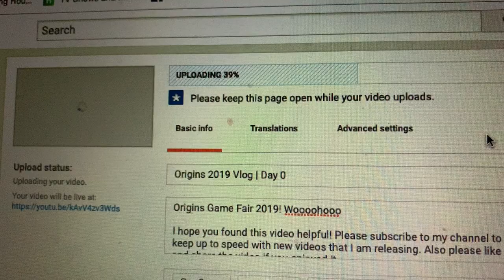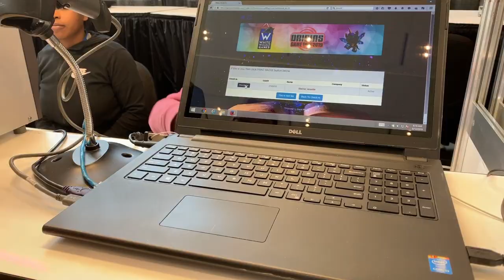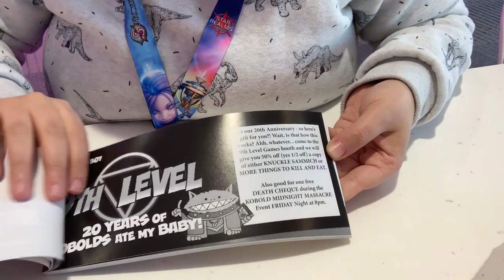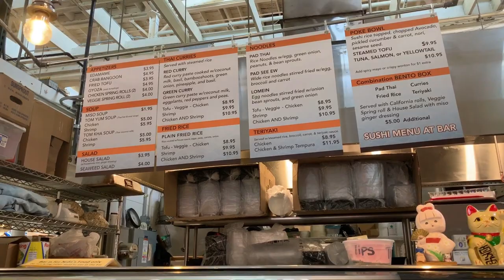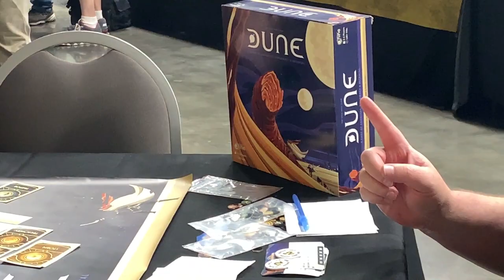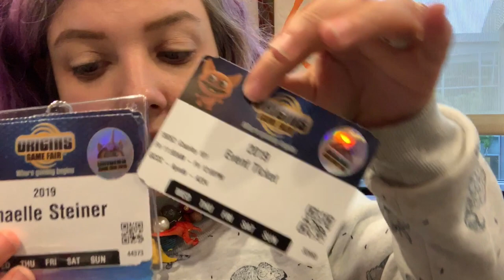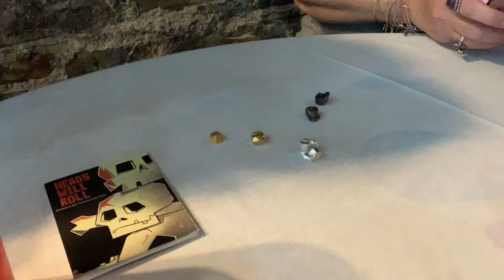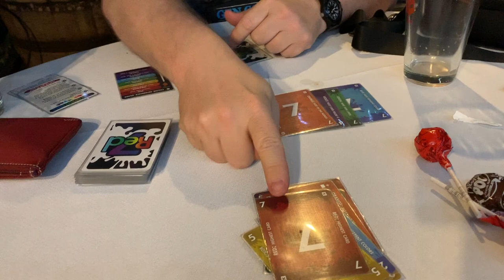Origins 2019 Vlog | Day 1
Its Origins Day 1! Join me on my adventure to obtain my event tickets and to play some new games!

Nelly xxx